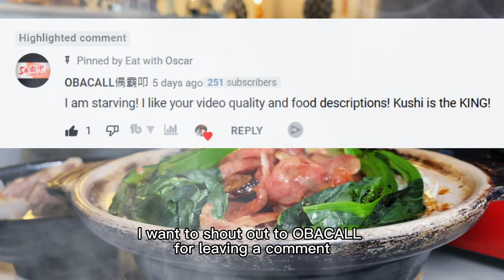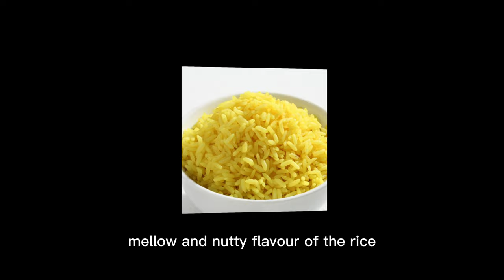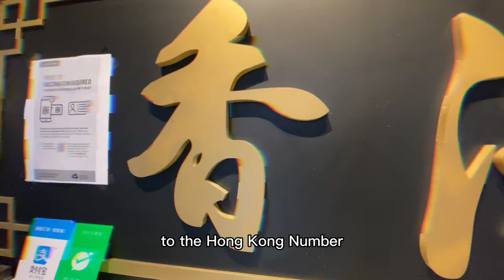𝐖𝐡𝐚𝐭 𝐢𝐬 𝐂𝐥𝐚𝐲 𝐏𝐨𝐭 𝐑𝐢𝐜𝐞? A taste of Hong Kong in North America | Eat with Oscar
𝐖𝐡𝐚𝐭 𝐢𝐬 𝐂𝐥𝐚𝐲 𝐏𝐨𝐭 𝐑𝐢𝐜𝐞? 𝐄𝐯𝐞𝐫𝐲𝐭𝐡𝐢𝐧𝐠 𝐲𝐨𝐮 𝐧𝐞𝐞𝐝 𝐤𝐧𝐨𝐰 𝐚𝐛𝐨𝐮𝐭 𝐂𝐥𝐚𝐲 𝐏𝐨𝐭 𝐑𝐢𝐜𝐞! | Eat with Oscar

🕒  TIMESTAMPS
0:00 Intro - Bruce Lee
0:50 Intro - Clay pot rice
1:07 Clay pot rice video
1:37 Appreciation (OBACALL)
2:05 Origin of Clay Pot Rice
3:03 Time to order!
3:38 Spicy clam soup
3:53 Clay pot rice variety
4:20 Industry secret (Shhhhhh)
5:26 What does Clay Pot Rice mean to me and many other immigrants?
6:50 Bonus!

𝐖𝐡𝐚𝐭 𝐡𝐚𝐩𝐩𝐞𝐧𝐞𝐝 𝐭𝐨 𝐇𝐨𝐧𝐠 𝐊𝐨𝐧𝐠 𝐢𝐧 𝟏𝟗𝟗𝟕?

𝐇𝐨𝐧𝐠 𝐊𝐨𝐧𝐠 𝐍𝐨 𝟏 𝐂𝐡𝐢𝐧𝐞𝐬𝐞 𝐫𝐞𝐬𝐭𝐚𝐮𝐫𝐚𝐧𝐭
Address: 5595 Kingsway, Burnaby, BC V5H 2G5

▶▶ ARTIST PAGE
▶Streambeats